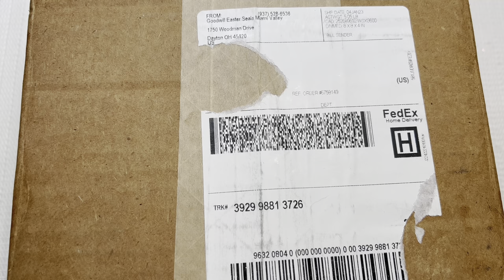Vintage Juicy Couture, Lapis? Y2K looks! Goodwill Bluebox Mystery Jewelry unboxing!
Vintage Juicy Couture, Y2K looks, Goodwill Bluebox Mystery Jewelry unboxing!

When?

Reselling tools?

Hey I'm Beth! Thank you for stopping by my channel. I am a stay at home mom to three babies. Reselling started as a hobby and has become a part time job but a job that I fell in love with. Reselling also helps me do my part with helping our planet have less textile waste with resalable jewelry, clothing and anything else that sparkles just right. I use reusable packaging and boxes to be environmentally conscious.